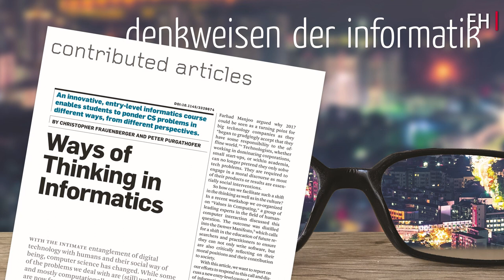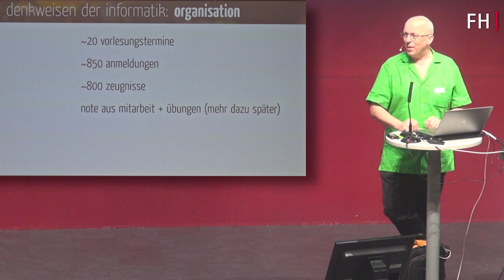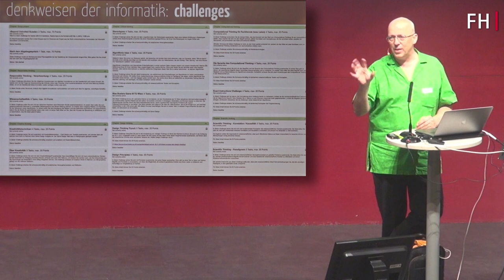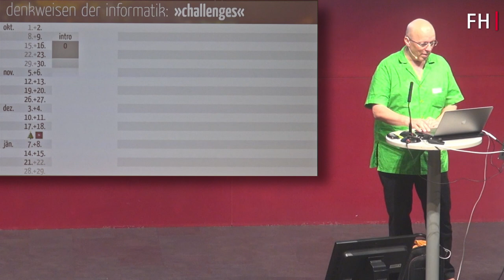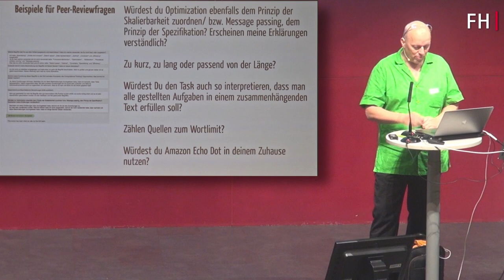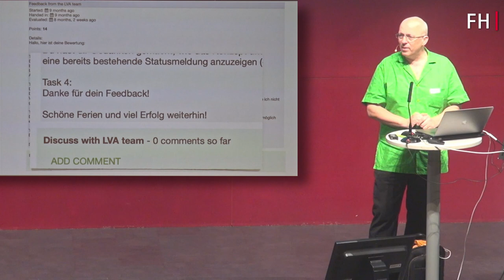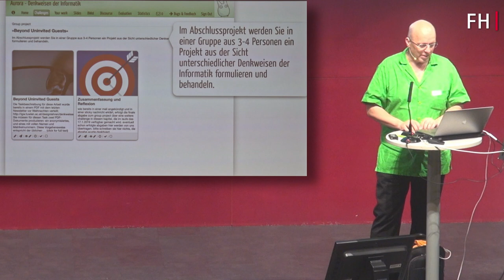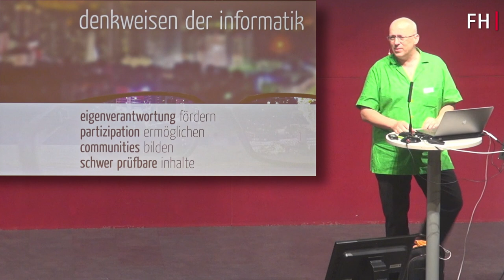Peter Purgathofer - Learning by Reviewing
In seiner Keynote zum E-Learning Tag 2019 behandelte Peter Purgathofer von der Technischen Universität Wien die besonderen Herausforderungen eines „double blind Peer Reviewing“ Prozesses mit tausend Studierenden.

Inhalt und Sprache:
Peter Purgathofer

Martin A. Gutzelnig